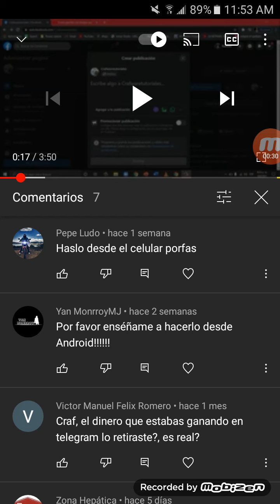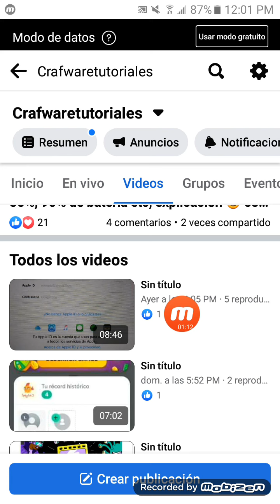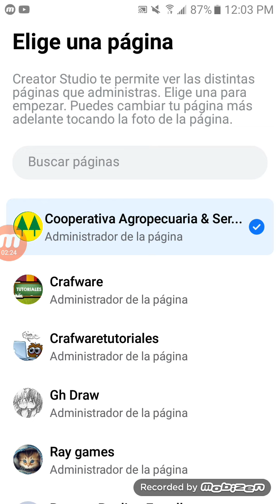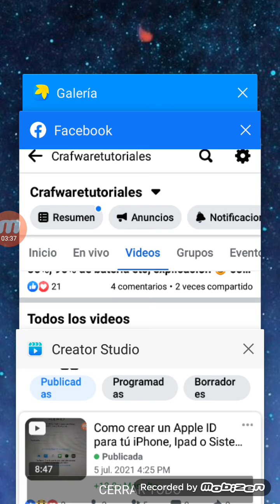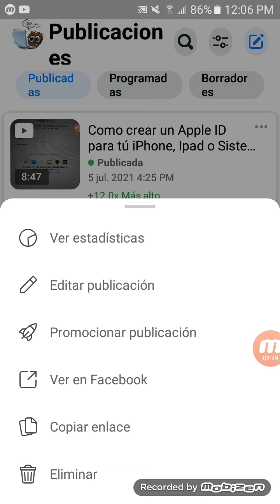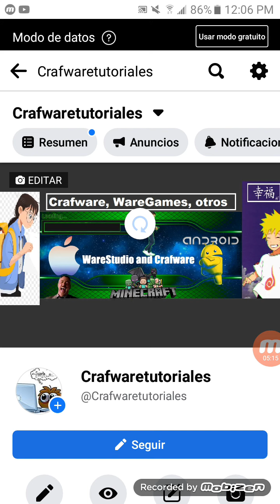cómo ponerle un título a un vídeo de tu página de Facebook con creator Studio móvil desde tu celular